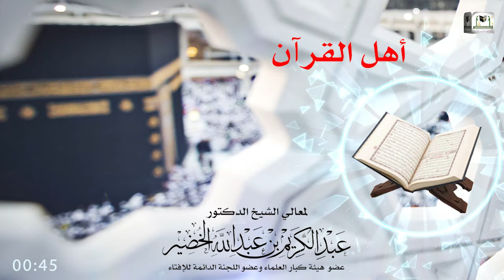10 - ( فوائد وعبر من دروس المسجد الحرام ) أهل القرآن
10 - ( فوائد وعبر من دروس المسجد الحرام ) أهل القرآن